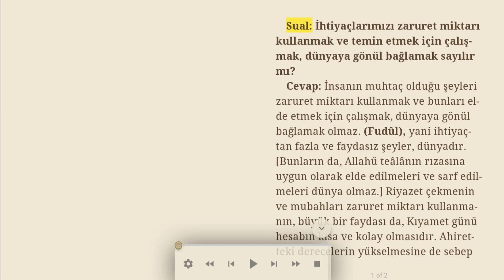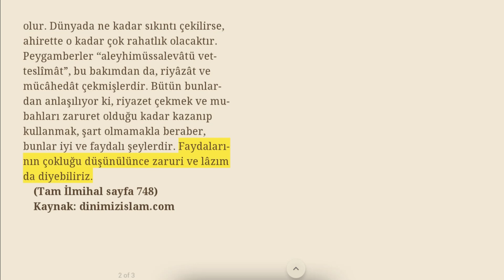Dünyaya gönül bağlamak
Sual: İhtiyaçlarımızı zaruret miktarı kullanmak ve temin etmek için çalışmak, dünyaya gönül bağlamak sayılır mı?
Cevap: İnsanın muhtaç olduğu şeyleri zaruret miktarı kullanmak ve bunları elde etmek için çalışmak, dünyaya gönül bağlamak olmaz. (Fudûl), yani ihtiyaçtan fazla ve faydasız şeyler, dünyadır. [Bunların da, Allahü teâlânın rızasına uygun olarak elde edilmeleri ve sarf edilmeleri dünya olmaz.] Riyazet çekmenin ve mubahları zaruret miktarı kullanmanın, büyük bir faydası da, Kıyamet günü hesabın kısa ve kolay olmasıdır. Ahiretteki derecelerin yükselmesine de sebep olur. Dünyada ne kadar sıkıntı çekilirse, ahirette o kadar çok rahatlık olacaktır. Peygamberler “aleyhimüssalevâtü vetteslîmât”, bu bakımdan da, riyâzât ve mücâhedât çekmişlerdir. Bütün bunlardan anlaşılıyor ki, riyazet çekmek ve mubahları zaruret olduğu kadar kazanıp kullanmak, şart olmamakla beraber, bunlar iyi ve faydalı şeylerdir. Faydalarının çokluğu düşünülünce zaruri ve lâzım da diyebiliriz.
(Tam İlmihal sayfa 748)